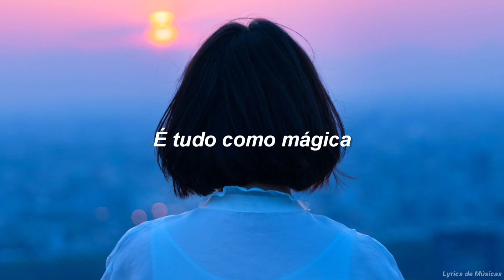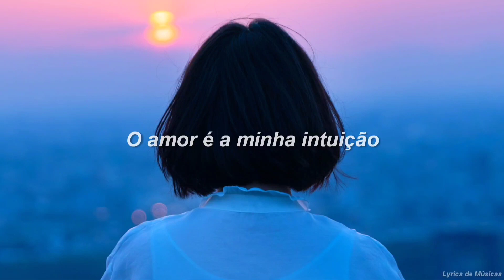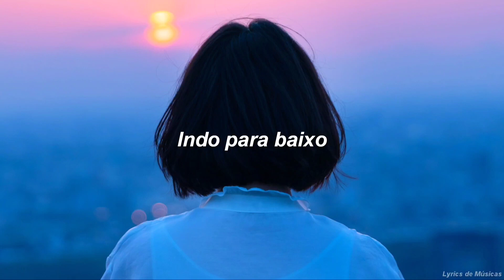O amor é minha intuição // Save Me (Tradução)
▶️Mads Gismerica & Future Now - Save Me▶️